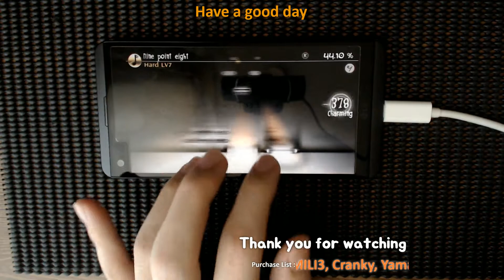[Deemo] nine point eight (Hard) // Full Combo 99.85% [One Hand]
Deemo's collection  VOL.1A - nine point eight ( Player : 임쓰엉, ImSsung )
Used Device - LG V20